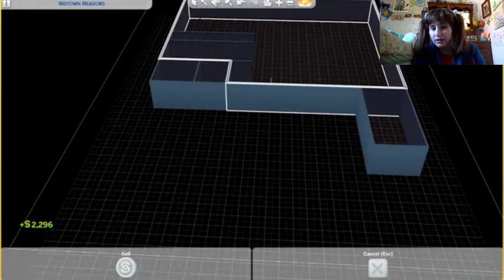Renovating a house in the sims 4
HI marshmallows
If you wanna make a house for me to renovate use the hashtag Graciecanyoufixthis